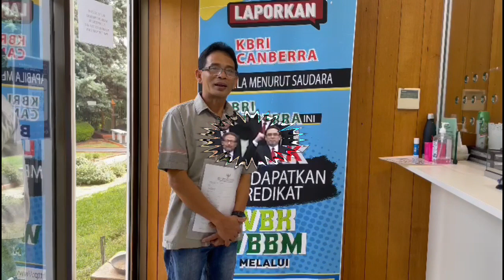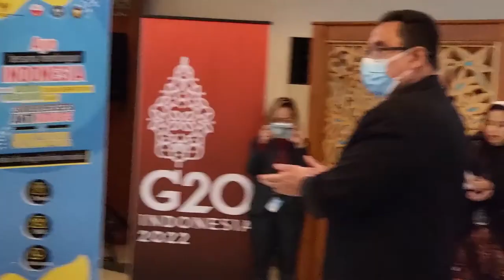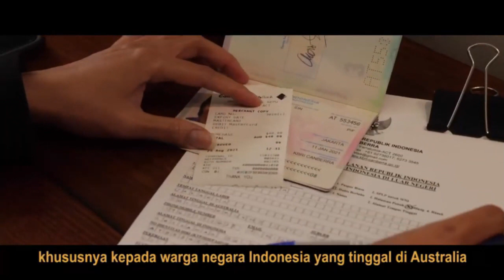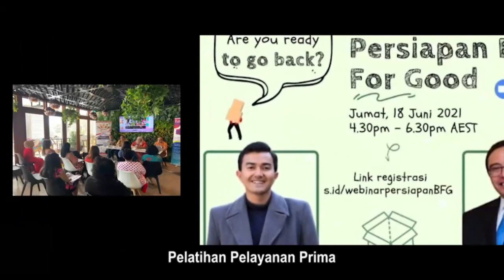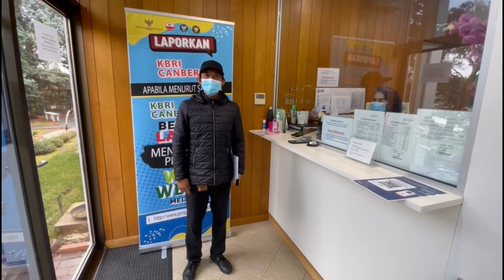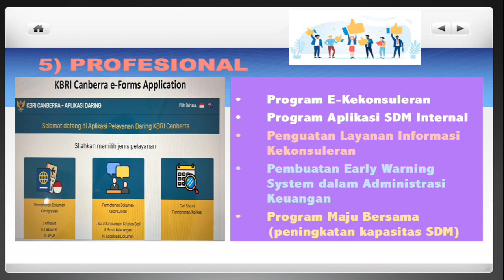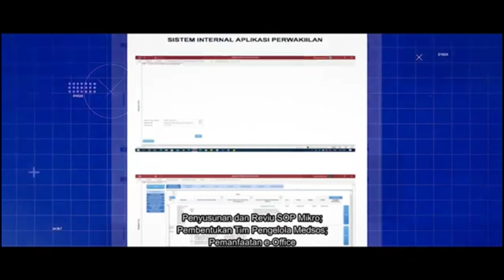WBK KBRI Canberra || Zona Integritas-Perbaikan Tanpa Henti || Inovator || Kolaborasi Antar Generasi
Parts of the audio owned by: HAAWK for a 3rd Party On behalf of: Alex S Music